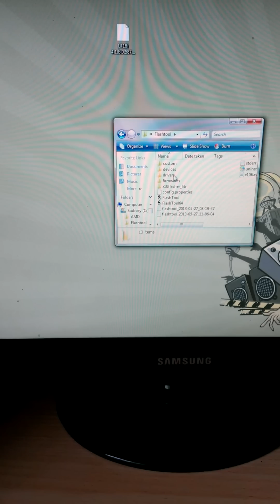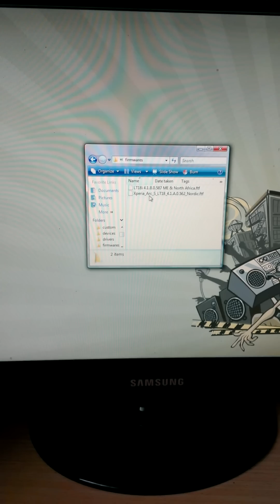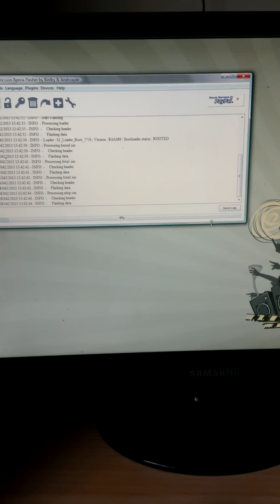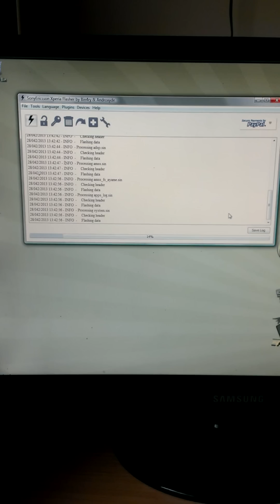Unbrick Sony Xperia Arc S Lt18i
Install this in C: Drive (Will make your life easyer to find this in a moment)

This file is to be put in C: Drive / Flashtool / Firmwares
you can leave the other file there, just remember what file you added (ME__North_Africa)

on no account am i a computer tech or a phone wizz.

i rooted my phone deleted the wrong system tool and now here i am.

i'm just trying to save a few people the trouble and making a video to show use its not that hard to fix it your self!!

and here so you dont do my trick again, this is a link of a page, shows apps that can be safely removed with out bricking your phone :D

Wish use all luck and hope this helps